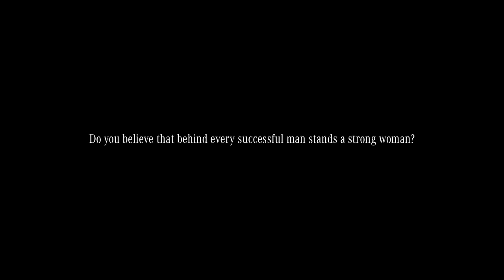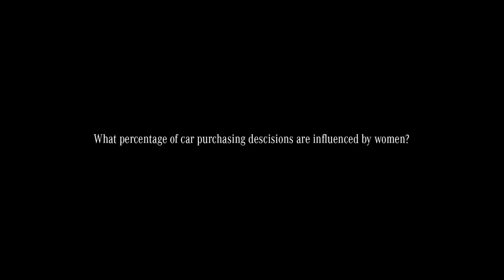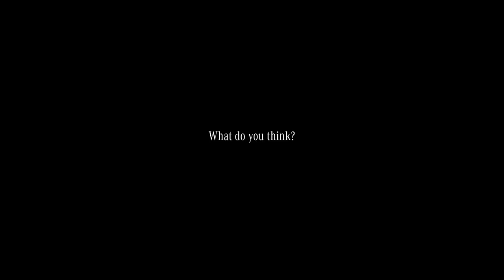Susie Wolff meets – Mercedes-Benz original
Mercedes-AMG drivers and innovators discuss the role of women in the industry with She's Mercedes ambassador Susie Wolff.